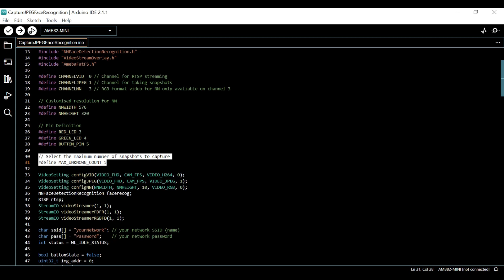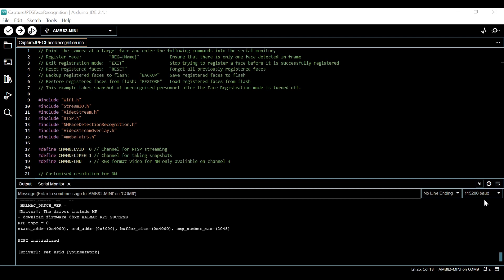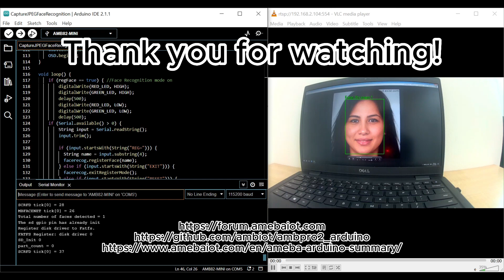AMB82 Mini - Capture JPEG Face Recognition example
Link to install the AMB82 Mini board in the Arduino IDE
Timestamps:
0:00 Introduction
0:11 Wiring Diagram
0:23 Code
0:49 Insert SD card on AMB82 Mini
0:57 Upload the code
1:01 Demonstration